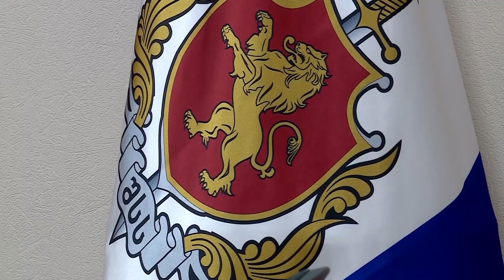შინაგან საქმეთა მინისტრმა რაჭა-ლეჩხუმის და ქვემო სვანეთის დეპარტამენტის შენობა გახსნა